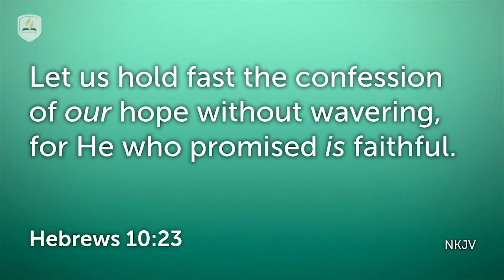Reflecting Christ In Times Of Darkness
Reflecting Christ In Times Of Darkness with Siya Zenani